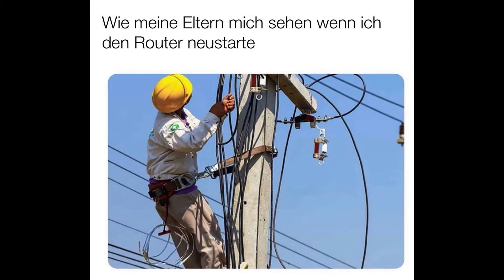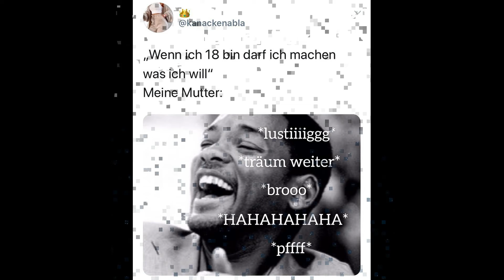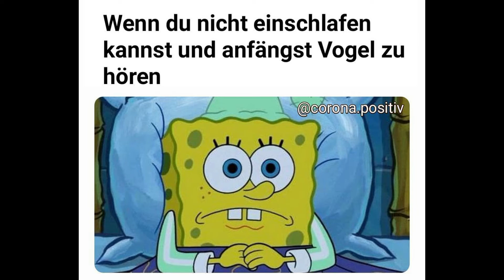50 memes in 300 seconds - Deutsch Vol 3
50 memes in 300 seconds - Deutsche Memes

Share links and earn money on every visitor